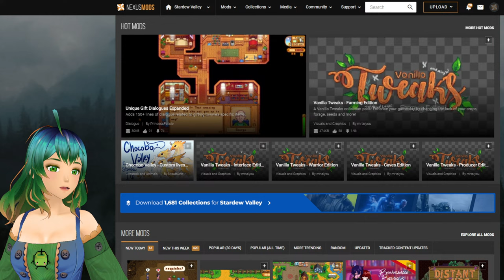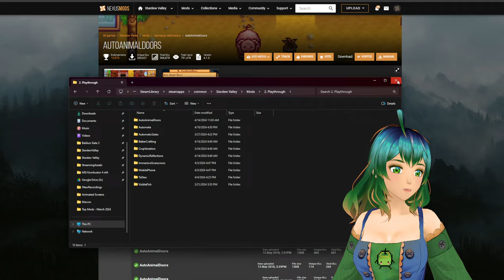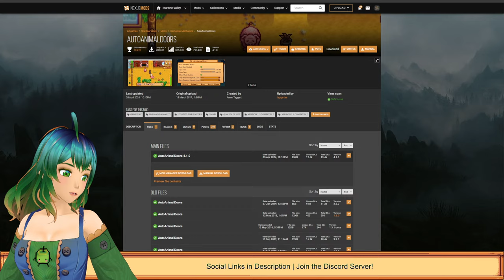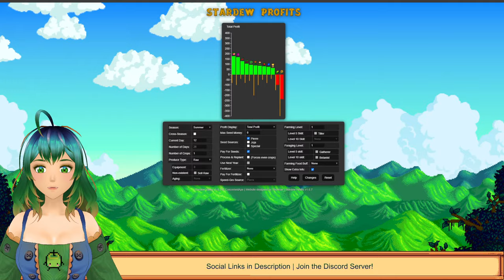🔴 Deeper Into the Mines! | Meadowlands Farm SDV 1.6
Let's chill and play Stardew Valley 1.6 together. I am currently playing on the Meadowlands Farm.